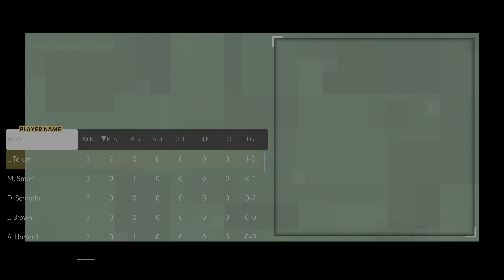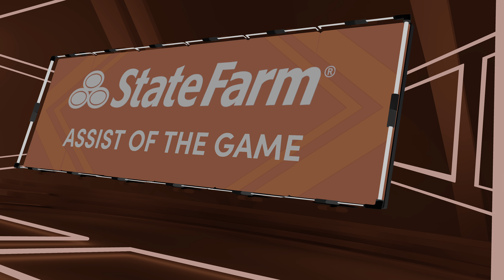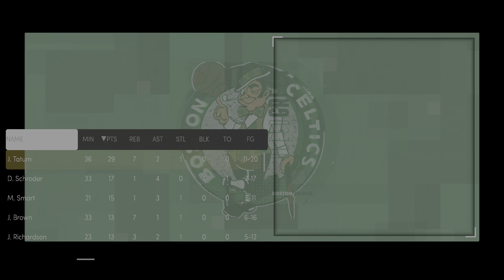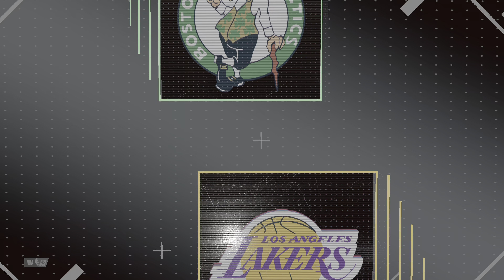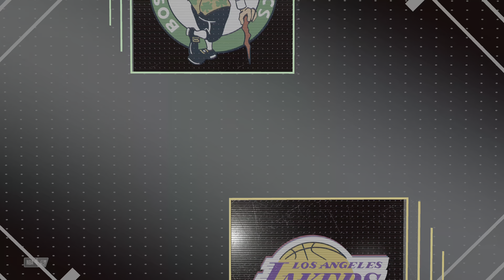Los Angeles Lakers vs Boston Celtics - NBA 2K21 NEXT GEN